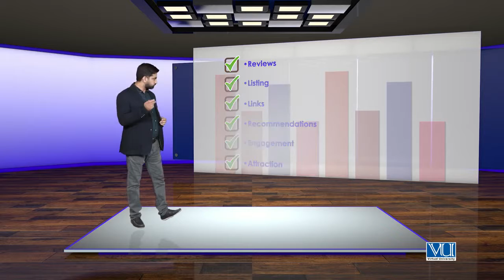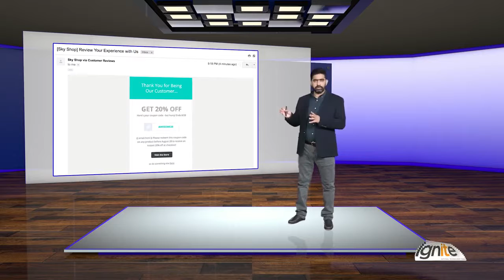Advanced SEO | Local SEO | Negative Local SEO Factors